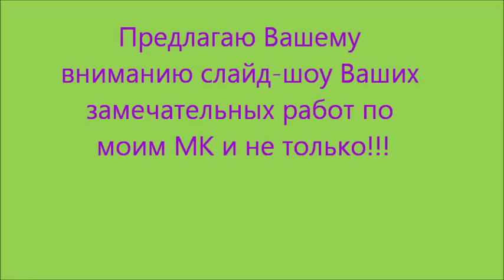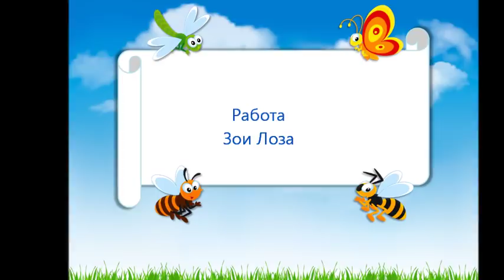Ваши замечательные работы